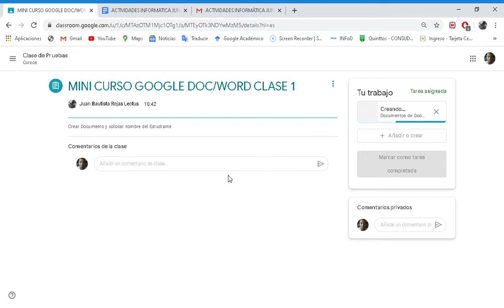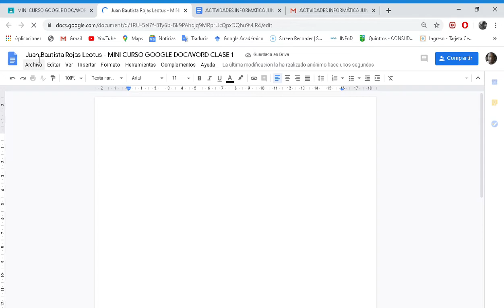MINI CURSO GOOGLE DOC WORD CLASE 1 PARA CLASSROOM